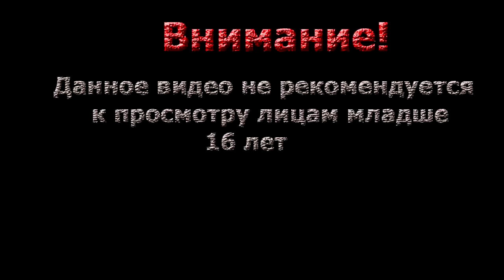The Forest ▓█ Прохождение █▓ Музыка!! #5